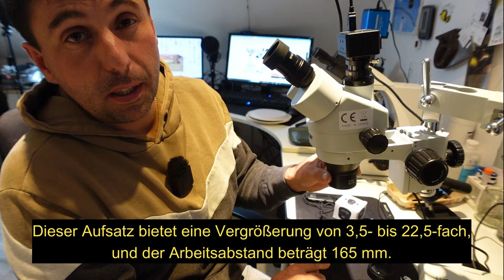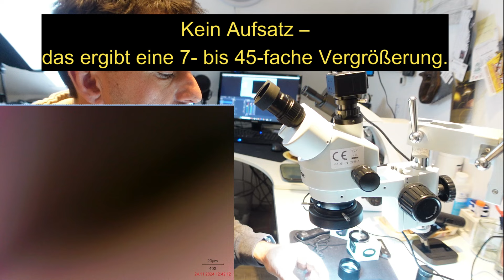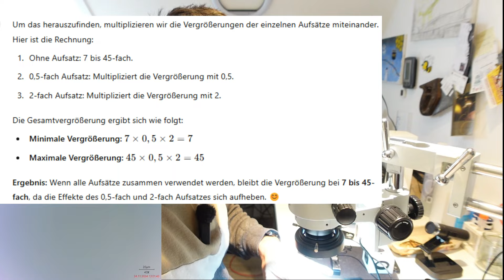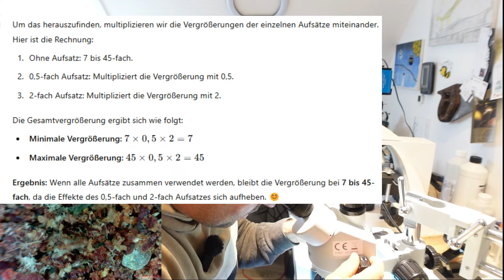Stereo-Mikroskope für alle –Preis-Leistungs-Verhältnis: 10 von 10!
(*)➡️ Meine Geräte und Empfehlungen

Mein Shop = In Kürze verfügbar

Hier könnt ihr mich Unterstützen

! Spenden !

(*) Wärmebildkamera mein Tipp Rapatt 5% mit VV2324
Imker 24
IMKER24 – Entdeckelungsset

Meine Dropbox.